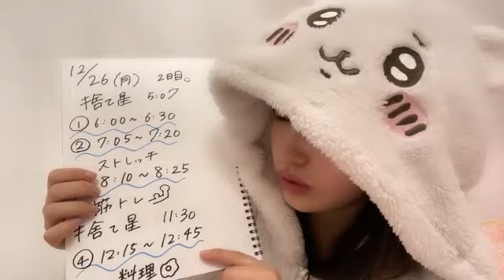20221226 070534 川又 あん奈（STU48 2期生） 48 KAWAMATA ANNA